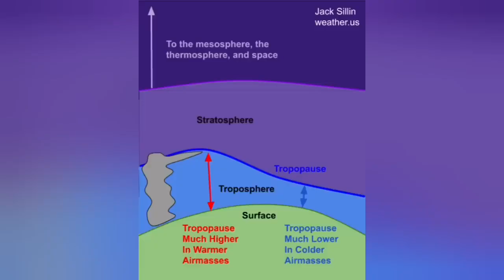Klyuchevskaya Volcano Exploded: Huge Ash Cloud Blocked Sun Rising 13km,Russia, Ring Of Fire